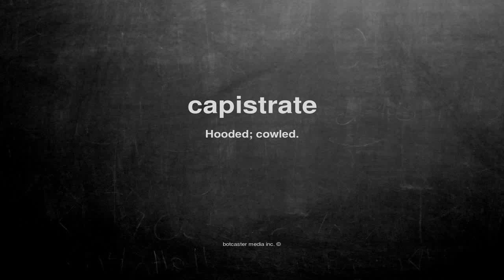What does capistrate mean